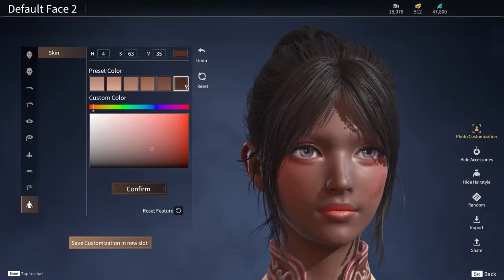NARAKA: BLADEPOINT | Free to Play Gameplay Trailer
Fight, counter, and grapple all the way up to reach Mask of Immortality in NARAKABLADEPOINT
Join the battle in the Eastern-inspired melee-focused battle royale for FREE